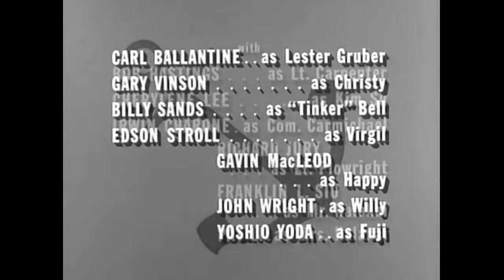McHale's Navy - 1x32 - Parents Anonymous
McHale's Navy Full Episodes: Season 1x32 | "Parents Anonymous" 23 May 1963 McHale and the crew take in a young orphan girl, and go out of their way to .

McHale and the 73 crew return from a mission, to find that a young Asian orphan girl has taken up residence on their island. They decide to keep her on the .

McHale's Navy Full Episodes: Season 1x29 | "Instant Democracy" 2 May 1963 Binghamton needs help from Chief Urulu and his tribe to modify the Taratupa .

McHale's Navy Full Episodes: Season 1x24 | "One Enchanted Weekend" 28 Mar. 1963 While mixing business with pleasure on an island plantation, Parker must .

McHale's Navy Full Episodes: Season 1x15 | "The Captain Steals a Cook" Gruber has been selling Fuji's Polynesian dishes to t